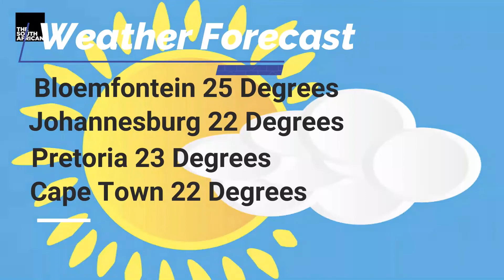DAILY NEWS WRAP: Derek Chauvin found guilty - Arson suspect identified and named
Watch The South African Daily News Wrap For All The News You Really Need To Know!